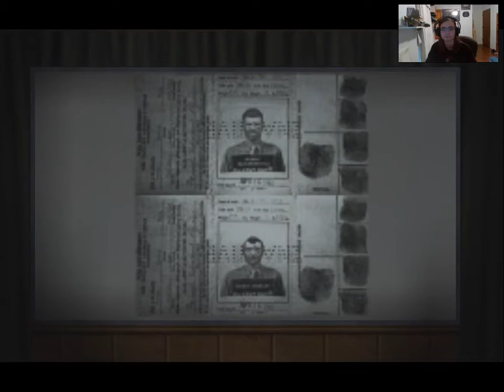Return to Castle Wolfenstein part 1: Dungeon (facecam + commentary)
Good evening my test subjects AND WELCOME to a brand new series on the channel called Return to Castle Wolfenstein! This isn't the new game but one of the older games in the series of Wolfenstein games. Hope you like the increase in audio quality as well since I am using the new Yeti Microphone.

DONATORS